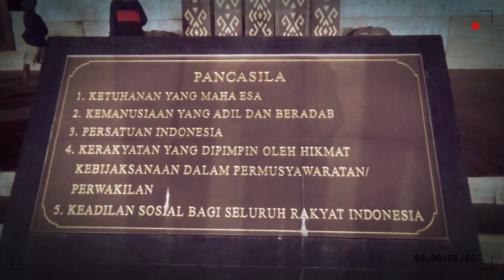DULU TERKENAL DENGAN LAMPU MAYAT || WAJAH SIMPANG LIMA KOTA ENDE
Wajah simpang lima kota ende Nusa Tenggara Timur. Dulu pernah terkenal dengan lampu mayat namun sekarang berubah dengan lampu kelap kelip dan menjadi salah satu ikon Kota Ende.